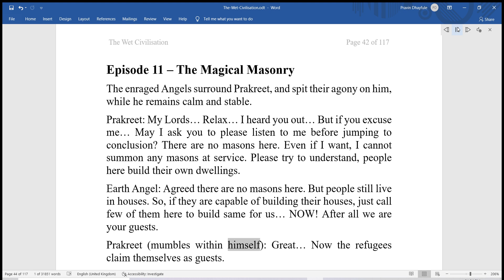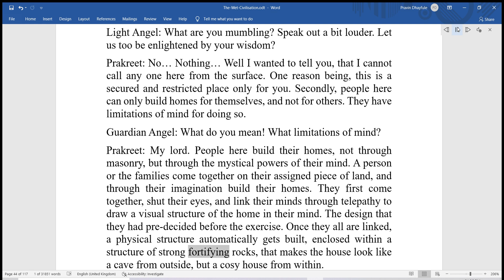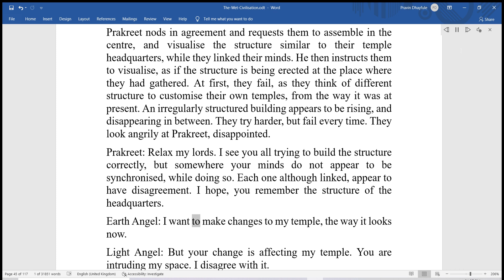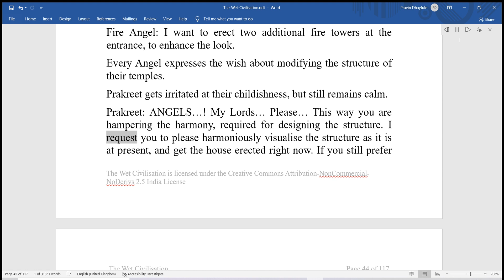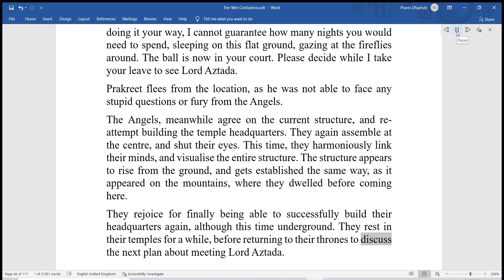11 - The Wet Civilisation - Episode 11 – The Magical Masonry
The enraged Angels surround Prakreet, and spit their agony on him, while he remains calm and stable...